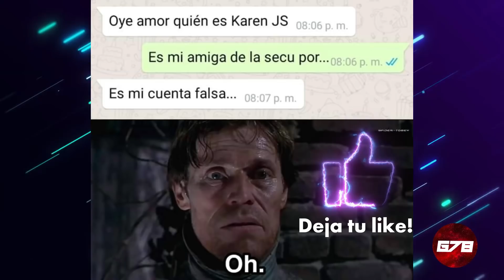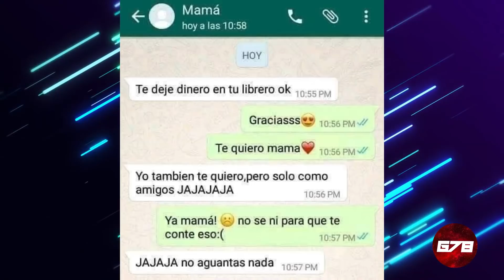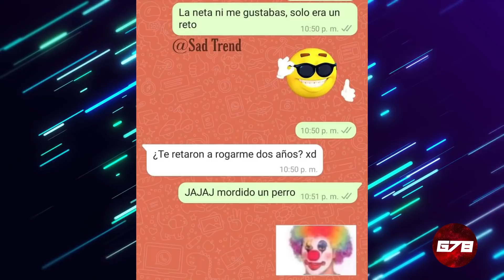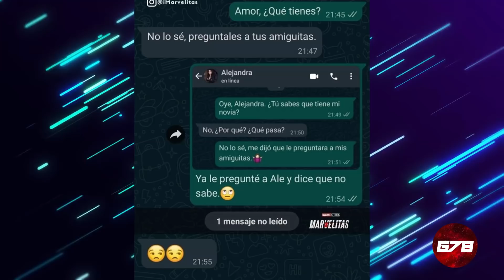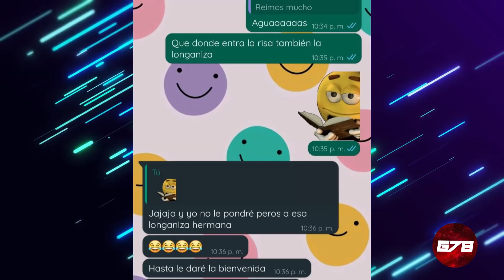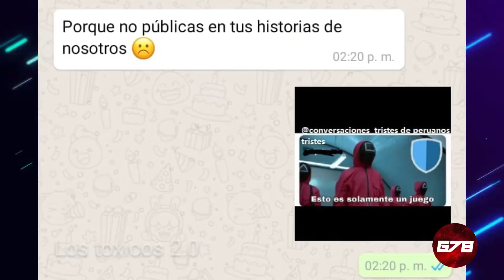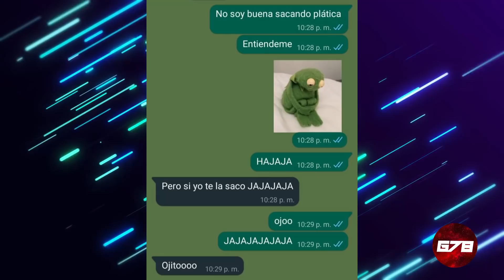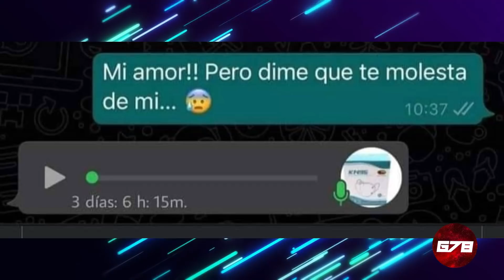LEYENDO CAPTURAS DE WHATSAPP #18 (G78)